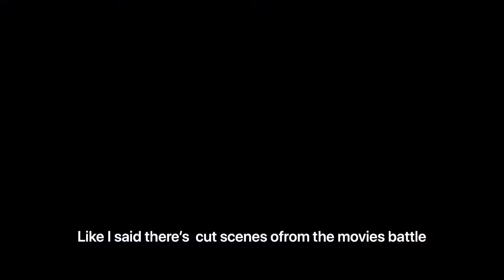looking back at star wars battlefront 2004 classic 16 years later review